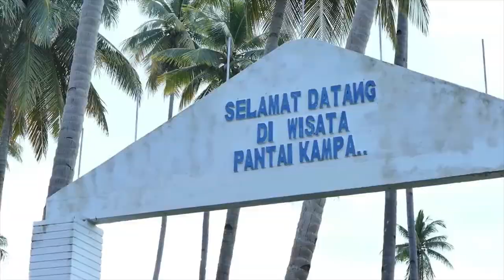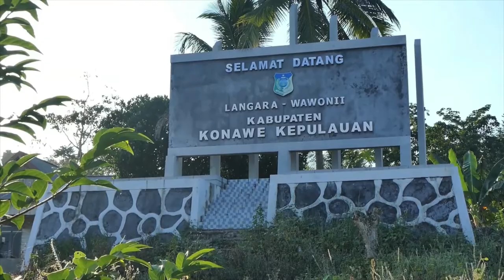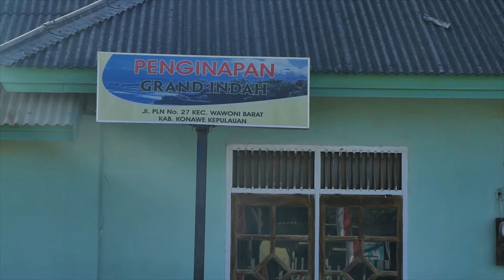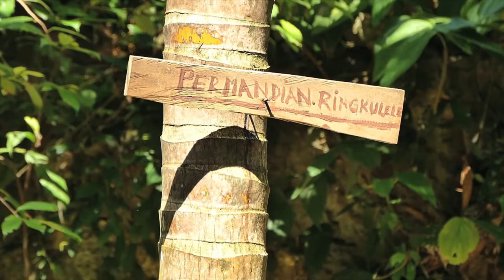Kabupaten Konawe Kepulauan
Kabupaten Konawe Kepulauan berada di provinsi Sulawesi Tenggara, Indonesia.